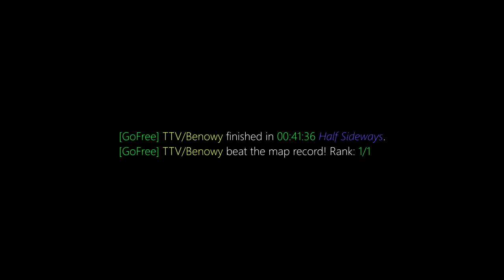surf_valpect HSWWR. Surfed by Benowy [CS:GO]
[GoFree] TTV/Benowy finished in 00:41:36 Half Sideways.
[GoFree] TTV/Benowy beat the map record! Rank: 1/1

(102t)